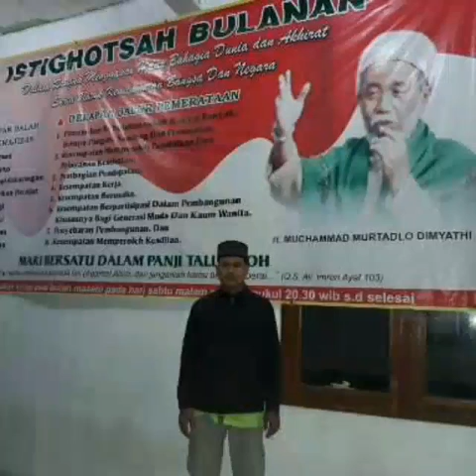Anak IRMAI naik gunung karang pandeglang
Video dari UBAN (U. a.BAihaqi Na)